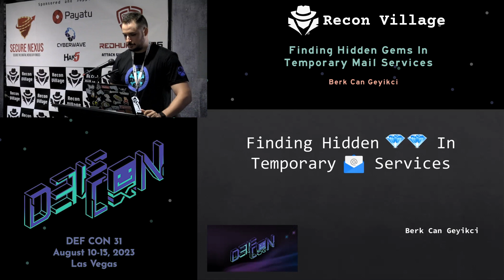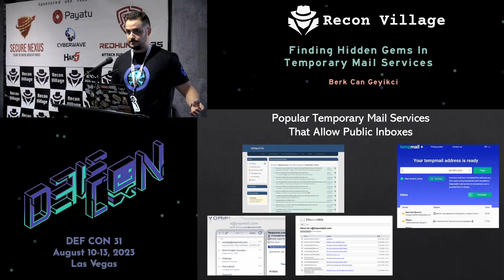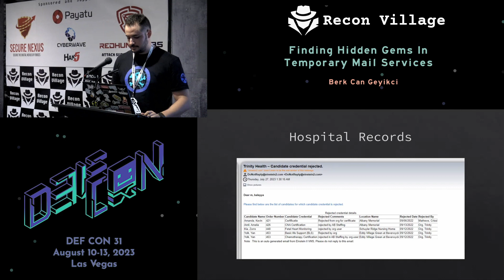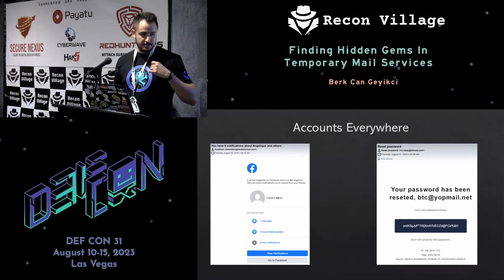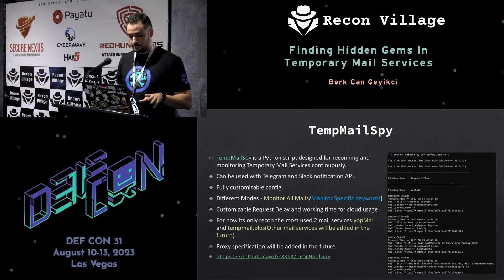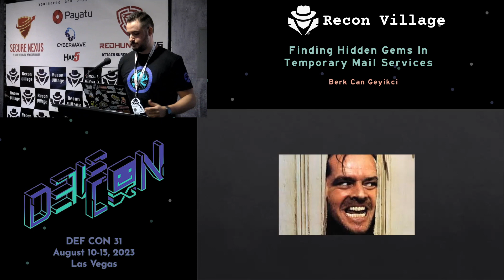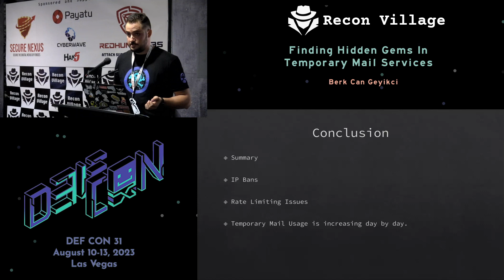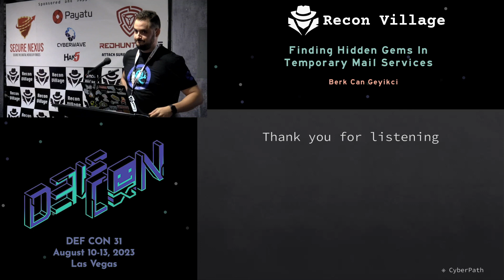DEF CON 31 Recon Village - Berk Can Geyikci - Finding Hidden Gems In Temporary Mail Services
In today's world, where temporary mail services are widely used, our project aims to monitor these services according to the provided configuration and to discover valuable gems.

For this research, we developed a command and control Python tool. This tool is hosted on our private Amazon server. So, what does this tool do? It constantly scans the most popular temporary mail services (yopmail, tempr.email, dispostable, guerrila, maildrop) and indexes the emails delivered to them based on specified keywords. The tool then notifies us via Telegram using the integrated Telegram API. This tool has been running on our server for about a year and has stored, and continues to store, more than 1 million emails. In our research, we analyzed these emails, the types of emails sent through these services, and their potential uses for hackers. We were able to take over accounts containing money from these mail services during our research. Our ongoing investigation has uncovered confidential personal information, account reset emails, hundreds of game accounts, and bitcoin wallet information. Some of these findings will be presented in a censored manner during our presentation.

Moreover, we will release the tool on GitHub after the presentation. This tool includes a configuration file that allows it to continuously crawl and monitor emails from specified URLs, and optionally save them. It filters the emails to record based on the keywords in the config file, making this tool highly effective.

For instance, I installed this tool and entered keywords such as eBay, password reset, bitcoin, and OTP. This tool saves or notifies you when emails containing these words are delivered to the relevant email services. Additionally, this tool features Telegram API integration, allowing you to receive real-time notifications via Telegram when relevant emails are received.

All these aspects are included in our research. During our project presentation, we will demonstrate a live proof of concept and showcase valuable findings we can obtain during the presentation.

In the bonus section, we will highlight red team activities we observed while examining these mail services. This part may be quite interesting 🙂

This talk was recorded at the  @ReconVillage - at  @DEFCONConference , Hotel Linq, Las Vegas.

For more updates and announcements, follow us on

Cheers,
Recon Village Team.